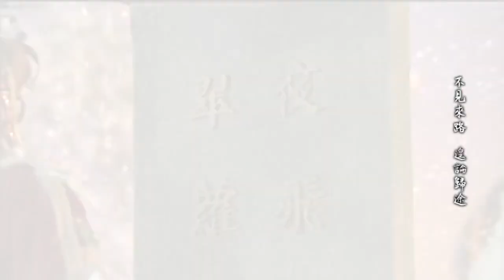霹靂兵烽決-緬懷翠蘿寒 最好的大姊 仙閣回憶錄